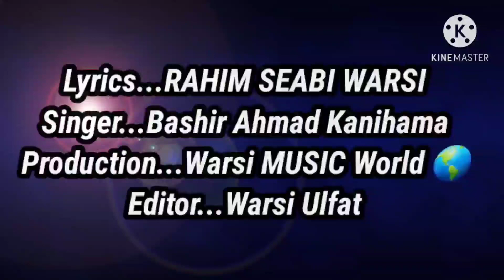|Chay |Yaeli |Chale |Tie |Bani |Royat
Kashmiri Sufi Songs,Kashmiri Sufi music,kashmirisongs,warsirahim,warsirahimsoab,warsimusicworld |Chay |Yaeli |Chale |Tie |Bani |Royat
Mefil Melad Un Nabi SAW
Chundunna Ganderbal
29/10/2020.
Lyrics...Warsi Raheem Seab
Singer...Mushtaq Ahmad Kanihama
Editor...Warsi Ulfat

Copyright  @Warsi MUSIC World